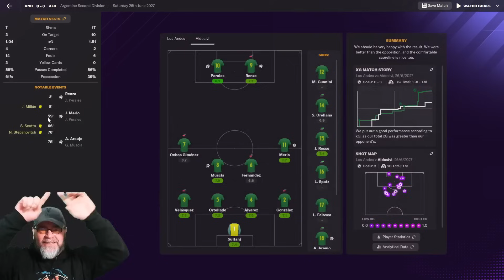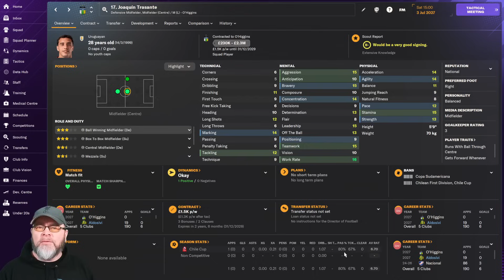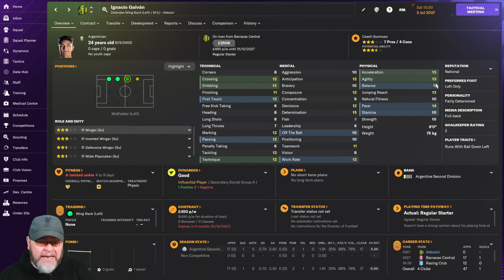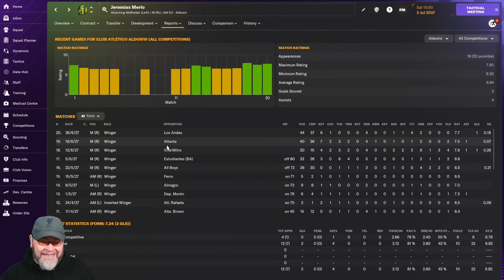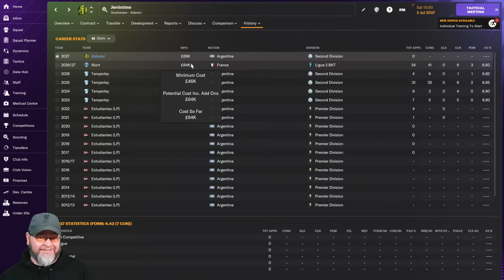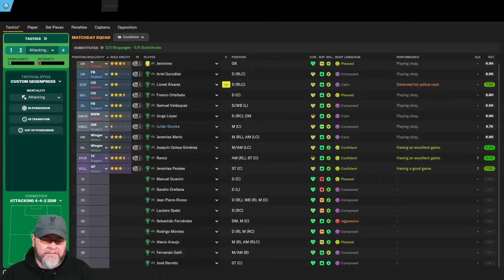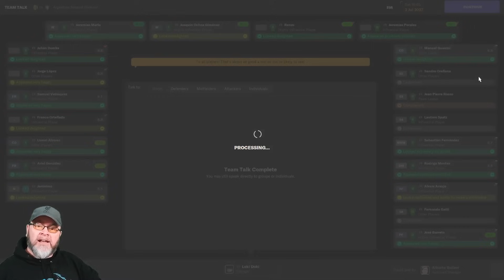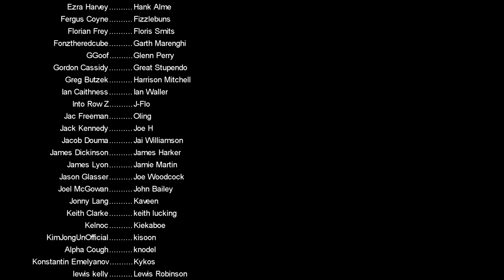£2m of players sold! - The FM24 Journeyman - C3 EP8 - Aldosivi - Argentina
We sucked at Cardiff but redeemed ourselves in Turkey, Now it's time to take this FM24 Journeyman across the world, Welcome to Aldosivi in Argentina

PC Specs:
11GB ASUS ROG STRIX GEFORCE RTX 2080 Ti
4TB Samsung 860 EVO 2.5" SSD, SATA 6Gb/s
12TB SEAGATE BARRACUDA PRO 3.5", 7200 RPM
1st M.2 SSD Drive 512GB INTEL® 760p M.2 NVMe PCIe SSD